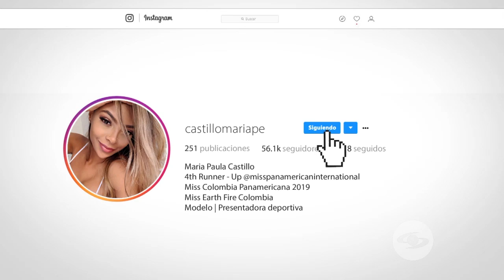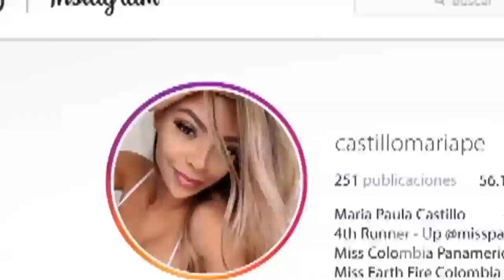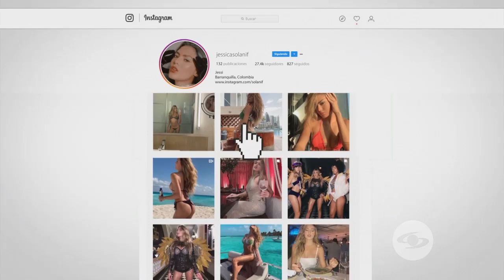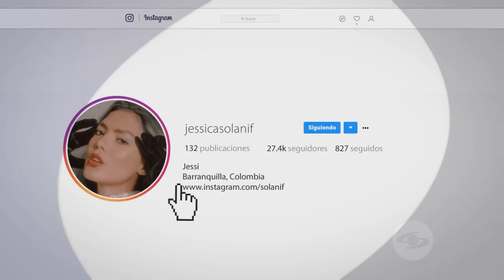La Red: María Paula Castillo y Jessica Solano se llevaron el Like de esta semana en La Red - Caracol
La primera de 26 años y bogotana, la segunda de 21 años y barranquillera. Mujeres llenas de sueños, belleza y diferentes talentos.